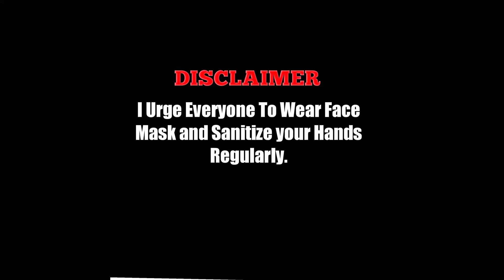YAMAHA FZ-X LAUNCH CONFIRMED | SPECS | FZ V3 COPY 😂| PRICING 👌| BYE BYE PULSAR 150👋👋 |தமிழில்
"LOVE YOU ALL CHEER'S "